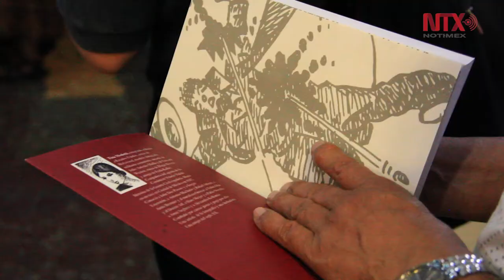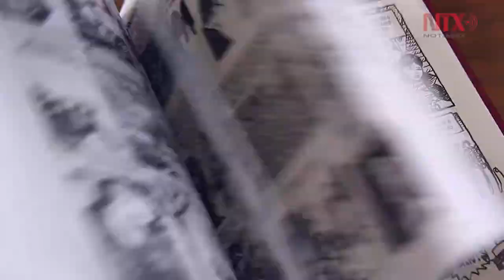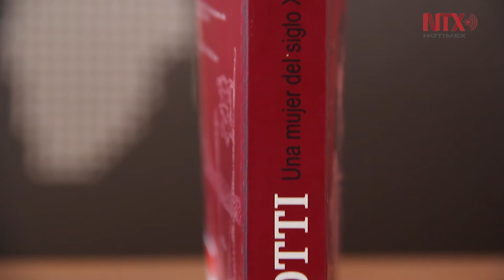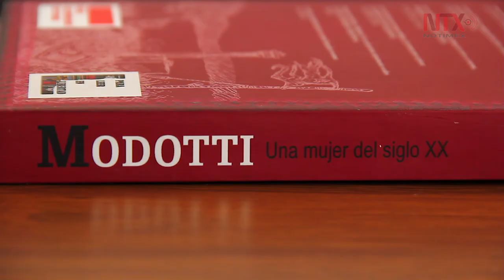Las luchas de Tina Modotti son nuestras luchas: Ángel de la Calle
Hablar de Tina Modotti es recordar la lucha que ella abanderaba y más importante aún, hacerlo a través del lenguaje gráfico.